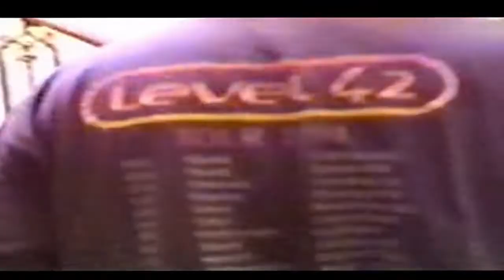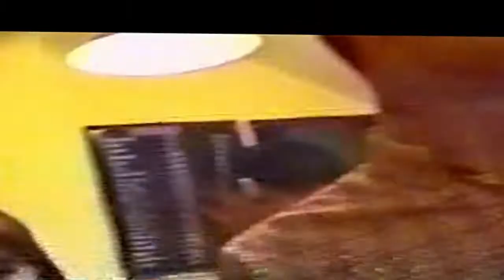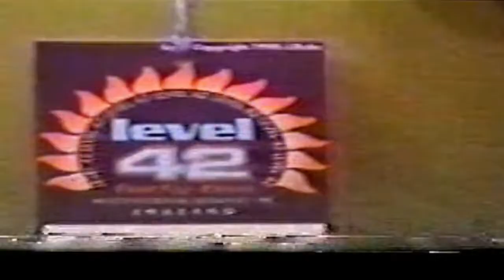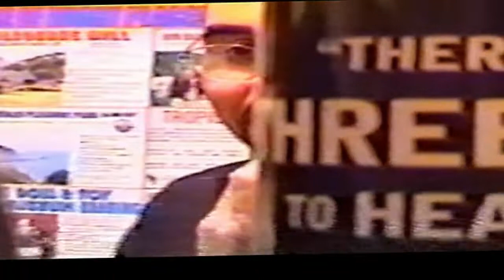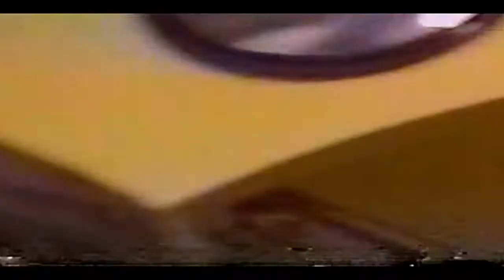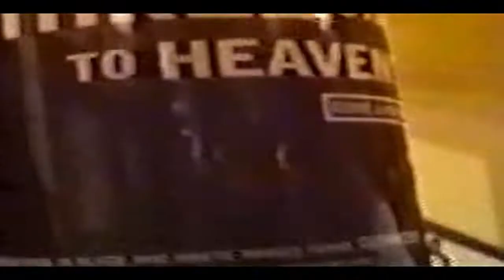Mark King - Meet & Greet 1998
this video is taken from one of my VHS tapes  hope you enjoy it